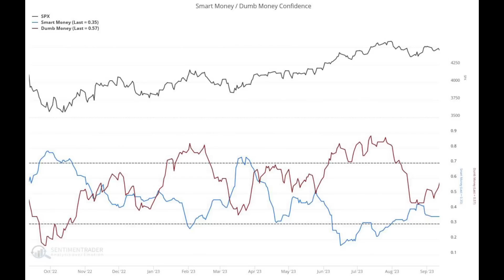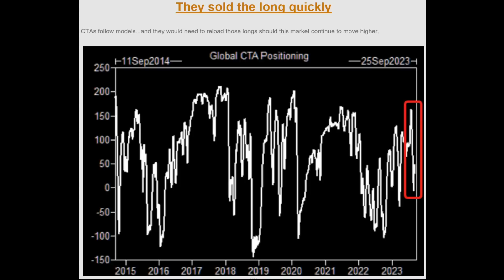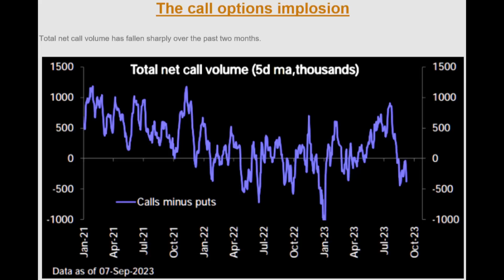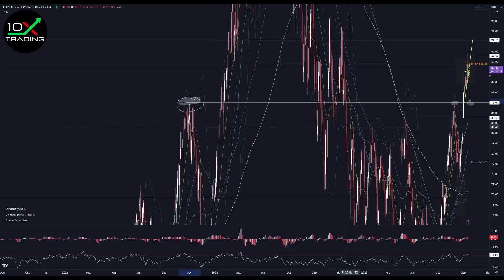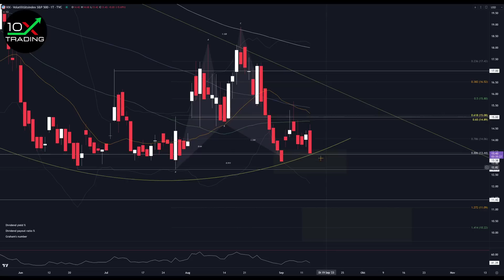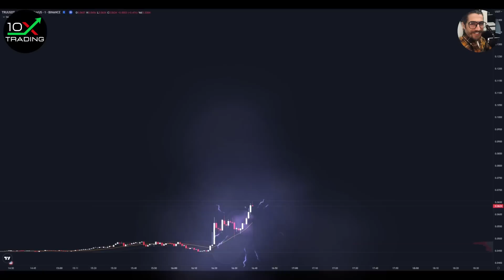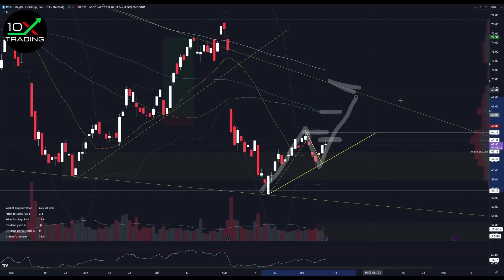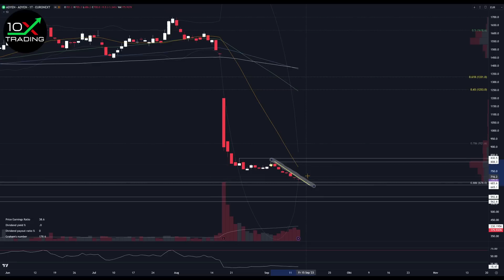AKTIEN - Adyen - NIO - Paypal - INFLATION STEIGT... Crash Gefahr..?! - WTI - Bitcoin - DAX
👉🏻📖Trading-Bestseller
"Trading in the Zone" von Mark Douglas (deutsche Version!):
"Enzyklopädie der Chartmuster" von Thomas N. Bulkowski:
"How to Day Trade for a Living" von Andrew Aziz:
"Intelligent Investieren" von Benjamin Graham:
"Die Kunst über Geld nachzudenken" von André Kostolany:

👉🏻🎙️Mein Mikrofon:

0x38C53700A0a4c5a90667de1Dd16EE1BEf3Be24Ad

00:00 Intro
00:12 Makrodaten / Grafiken
09:07 Marktanalyse / Charts
20:36 Aktien
25:38 Outro